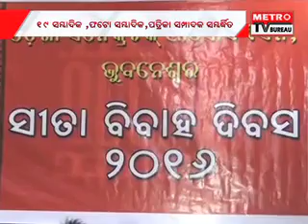UTKAL PRADESH Dt 30 04 2016